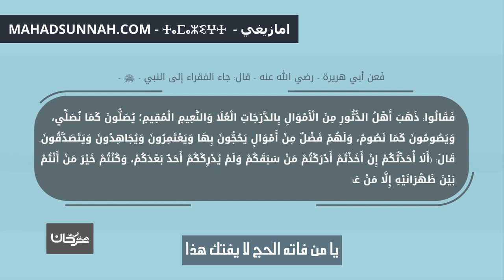يا من فاته الحج لا يفتك هذا